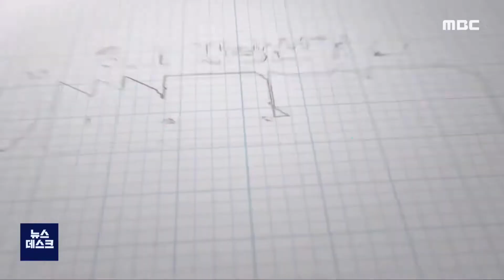고흥군수, 민주당 예비후보와 현 군수 '삼파전'[목포MBC 뉴스투데이]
고흥군수 선거에는 민주당 예비후보 2명과
현 고흥군수가 경쟁하고 있습니다.

사전 컷오프로
일찍부터 쟁쟁한 후보들이 경쟁하는 가운데,
현 군수와 접전을 벌일
민주당 최종 후보가 누가 될것인지가
최대 관심사로 떠오르고 있습니다.

◀ＶＣＲ▶
고흥군수 민주당 예비후보는
지난해 치러진 예비경선을 통해 공영민과 박진권으로 압축됐습니다.

두 번째 군수 도전으로, '군민이 군수다'라는 표어를 내건
공영민 전 기획재정부 부이사관은
공무원과 주민이 화합하는 고흥을 만들겠다는
포부를 밝혔습니다.

공영민 예비후보는
광주와 고흥, 나로우주센터를 잇는
고속도로를 신설하고 우주산업 클러스터를 육성해
젊은 인구를 유입시키겠다는 공약을 내걸었습니다.

고흥에서 나고 자란 젊은 일꾼임을 강조하고 있는
박진권 전 전남도의원은 거대 담론이 아닌 지킬 수 있는
구체적인 정책을 공약하겠다고 선언했습니다.

국비 유치와 귀촌인의 융자금을 확대해
고흥의 가장 큰 현안인 인구소멸에 대응하고,
농생명치유힐링밸리사업 등 전남도와 해수부 사업을
적극 유치해 경제를 활성화하겠다고 약속했습니다.

두 민주당 예비후보들에 맞서
무소속인 송귀근 고흥군수도
고흥군 예산 5조원 시대를 만들겠다는 청사진을 바탕으로
재선에 도전합니다.

스마트팜 조성과 국비 확보 실적 등
현직에서 낸 성과를 강조하며 지지를 호소하고 있는 송 군수는,
내년, 5천억 원 규모의 고흥예술랜드를 착공시키고,
8천 5백 억 원 규모의 우주발사체산업 클러스터를
유치하겠다고 공약했습니다.

민주당내 사전 경선을 통해
3명의 후보로 압축돼 경쟁하고 있는 고흥군수 선거.

민주당의 최종 후보는 누가 될 지,
무소속의 현 송귀근 군수가 재선에 성공할 수 있을 지
벌써부터 유권자들의 관심이 모아지고 있습니다.